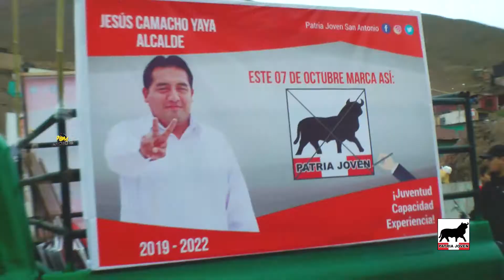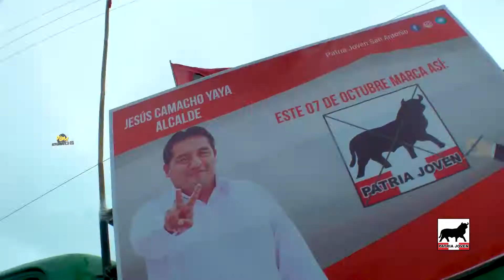JESUS CAMACHO PATRIA JOVEN CAMINATA